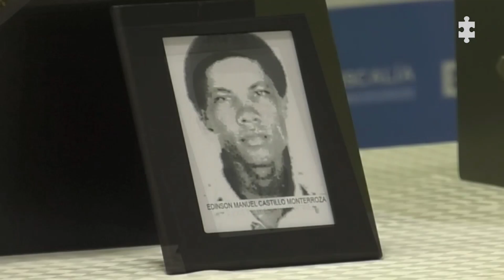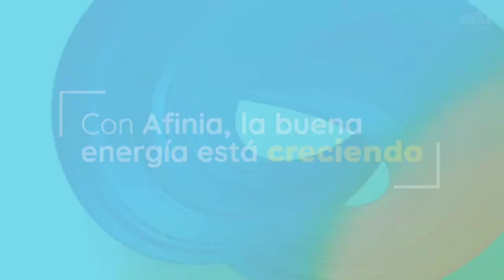Cartageneros siguen evidenciando su intolerancia.